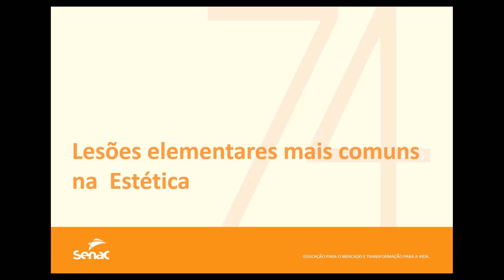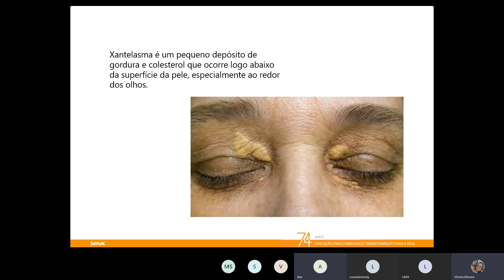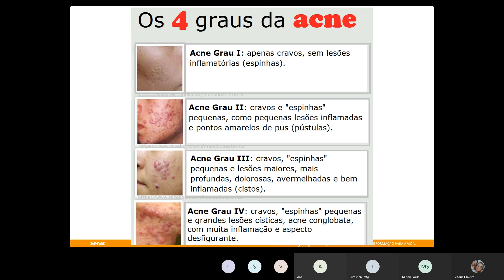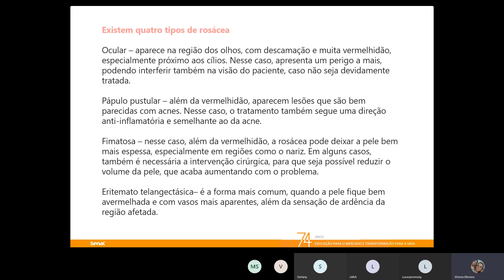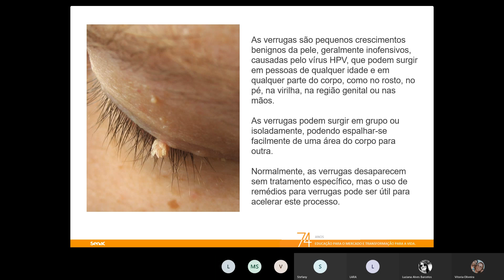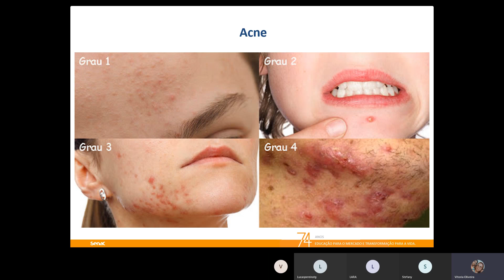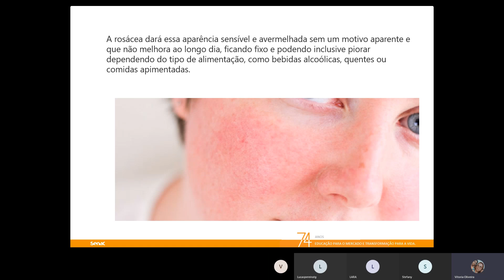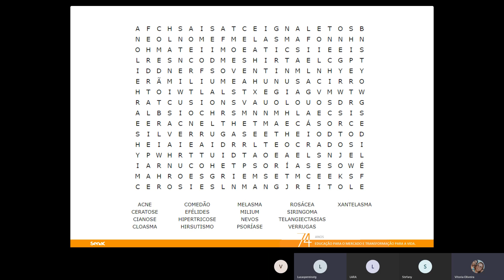Aula Remota - Lesões elementares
Turma técnico em Estética 001 - Senac Araxá